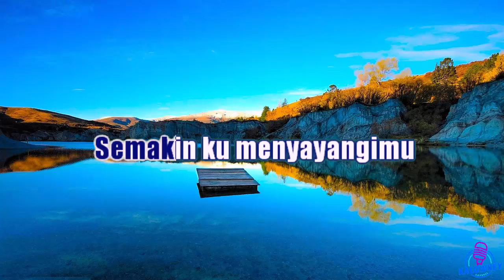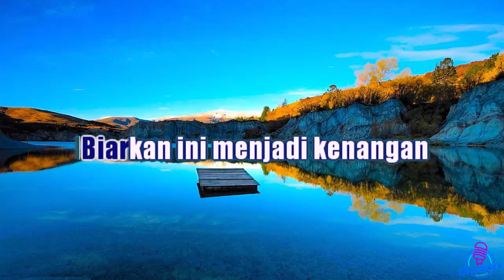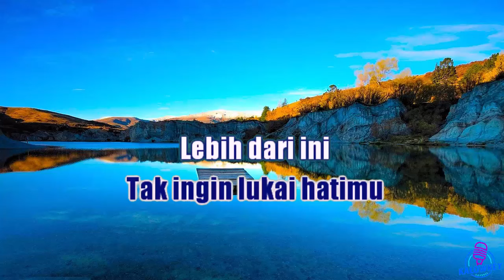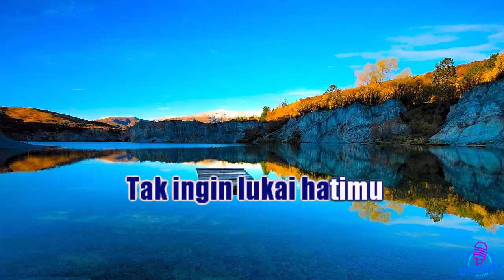Drive - Melepasmu Karaoke Lower Key Nada Rendah (Ab minor)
karaoke hq
karaoke hd
karaoke malaysia
karaoke dangdut
karaoke indonesia terbaru
karaoke nostalgia
karaoke rock
karaoke religi
karaoke lagu daerah
karaoke campursari
karaoke koplo
karaoke remix
-4